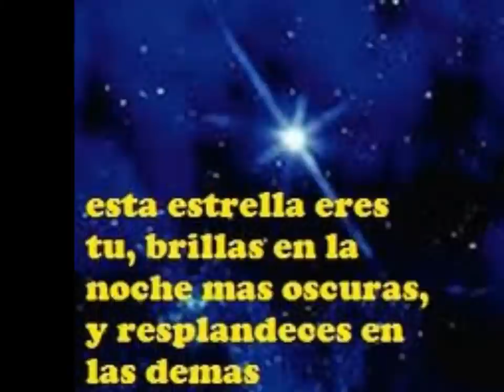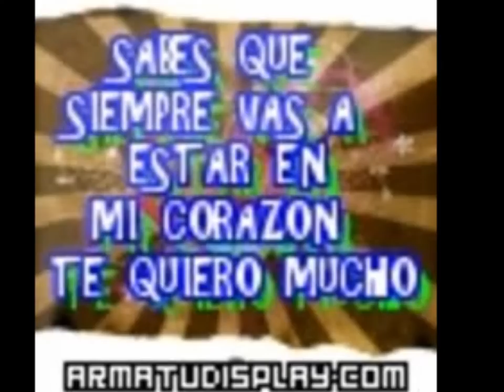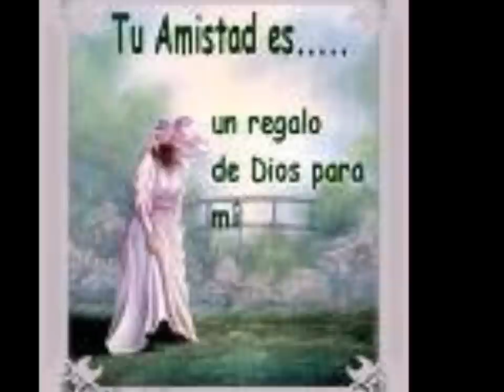jose de jesus rodriguez